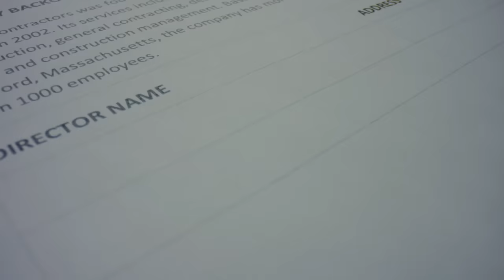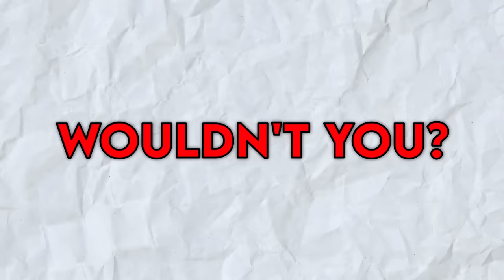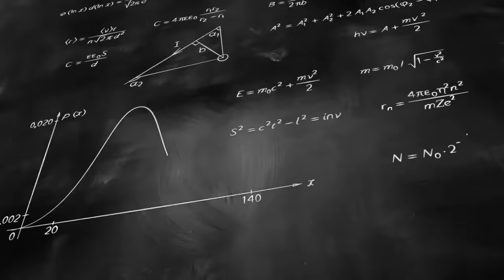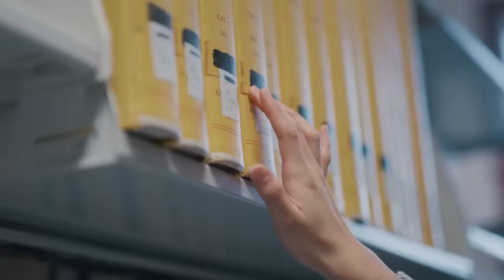INSIDE OUT 2 Everything You Need To Know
Inside Out 2 release date, cast, and theories! It was announced a few months ago with Joy and most of the other emotions returning for their next chapter in the Pixar franchise. But what will this new story have in store for us fans? I have the perfect theory.

Comment your theories!